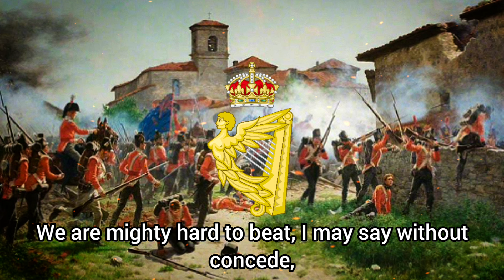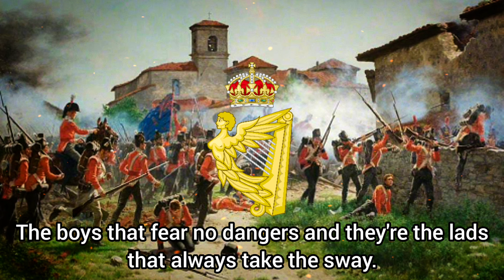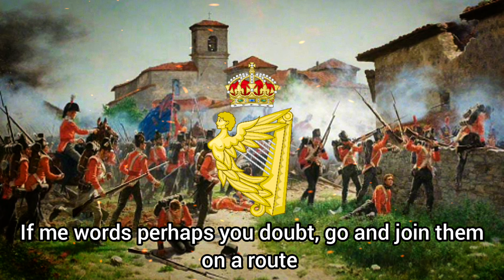The Connaught Rangers - British Army Song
Song of the famous Irish regiment in the British army "The Connaught Rangers " Also known as "The Devils own".